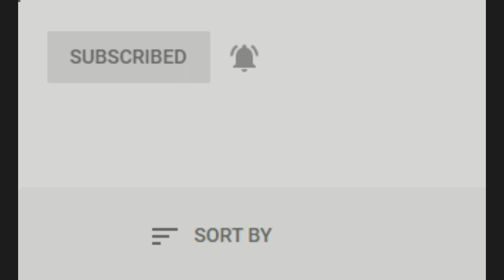Psf. Flavian, Vai de capul lumii acolo unde nu se face Liturghia! Învierea fiicei lui Iair, 2020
Pr Preasfințitului Flavian în Duminica Învierii fiicei lui Iair, Mănăstirea Adormirea Maicii Domnului București 2020